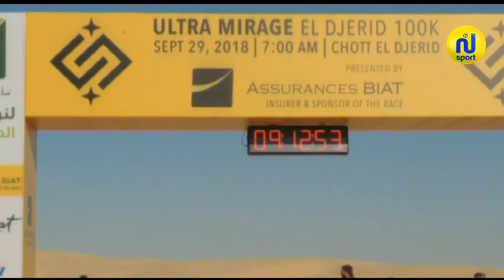أجواء وكواليس مراطون إلترا ميراج بتوزر ( فيديو )